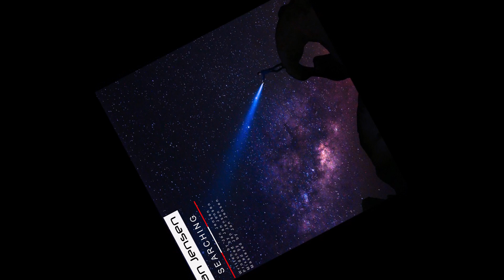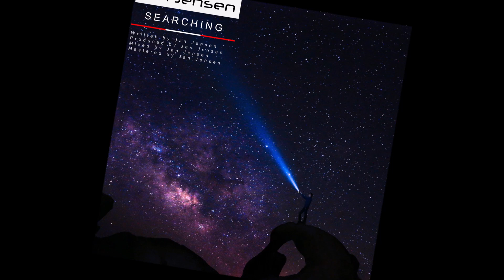Jan Jensen - Searching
Written by: Jan Jensen
Recorded by: Jan Jensen
Mixed by: Jan Jensen
Mastering by: Jan Jensen

Graphics by: Jan Jensen and Pexels under CC0 Creative Commons / Pixabay License

Ⓟ & Ⓒ Jan Jensen 2023